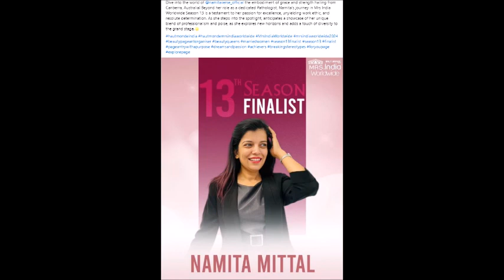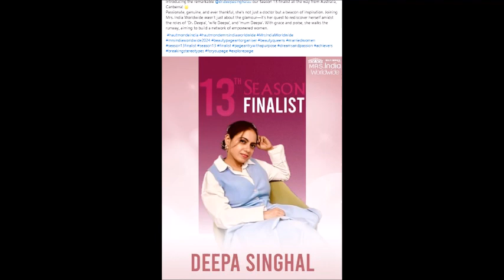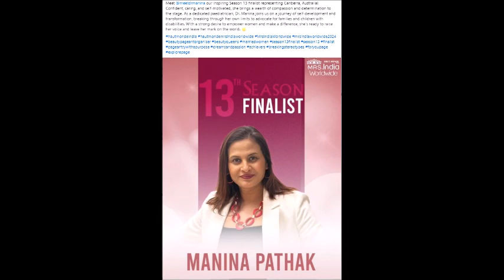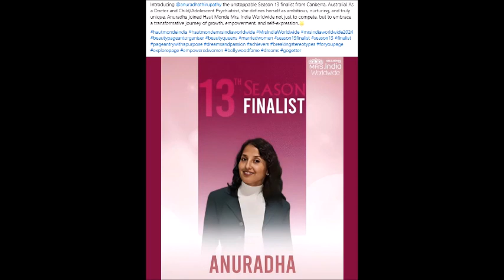Radio Manpasand - Sun 7 April 2024 - Interviews with Namita Deepa Manina Anuradha 💃 with RJ Manish 🎧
SalaamNamaste ShubhRavivaar Happy Rainy Sunday Canberra 🌦 Your Manpasand RJManish is back from holidays 🛬 😍😁.. Join him for Chai per garma-garam Tadka LIVE🎙️from 10am-12noon (and repeat show 3-5pm) on Radio Manpasand Mobile 24x7 App📱.. and on Canberra’s CMS FM 91.1 📻
Today, along with local, overseas news, current affairs and community announcements.. RJ Manish will take you on spiritual Yatra to Ayodhya AyodhyaDham and KashiDham 🛶 🚩🛕aur hamesha kii tarah saath mein honge aapke Manpasand Gaane.. JaiShriRam 🏹

Continuing with our Sunday Chai per Tadka.. your Manpasand RJManish 🎧will also talk to the talented doctors of our Canberra community, who are Finalists to the 13th Season of Haut Monde Mrs. India Worldwide 😍👑 one of the leading Beauty Pageants in India that presents a beautiful platform for women across the globe who can participate and showcase their beauty regardless of their age 💖
Meet,
💃Dr @NamitaMittal @namitaverse_official
💃Dr @DeepaSinghal @drdeepasinghalau
💃Dr Manina Pathak @meetdrmanina
💃Dr Anuradha Thirupathy @anuradhathirupathy
who will share the beautiful journey of theirs right from audition to the finale 🫅 💃 🏆

📱Remember to download the Radio Manpasand Android App or and iOS Radio App ... for pleasant listening experience 24x7 anytime anywhere.

📻 Radio Manpasand is:
🏆 Winner of ACT Multicultural Award for “Arts, Media or Culture ” 2023 🏆
🏆 WINNER of CBAA Community Radio Award 2022 - "Excellence in Ethnic and Multicultural Broadcasting" 🏆
🏆 Winner of NEMBC Award “Ms Ira Patkar - Women Presenter of the Year” 2018 🏆
🏆 WINNER of The National Ethnic & Multicultural Broadcasters' Council (NEMBC) Award 2014 - "Program of the Year" 🏆